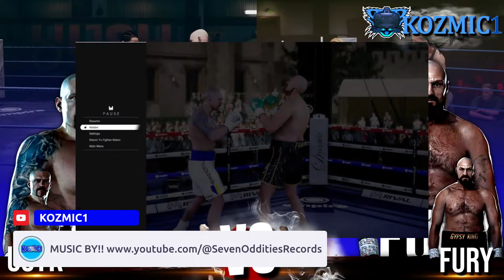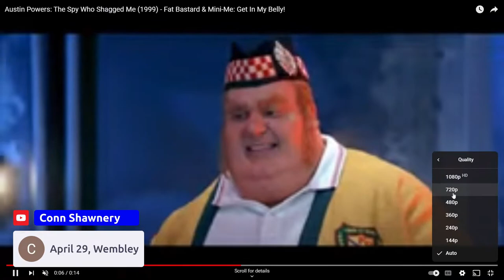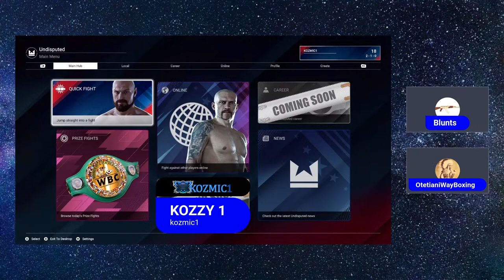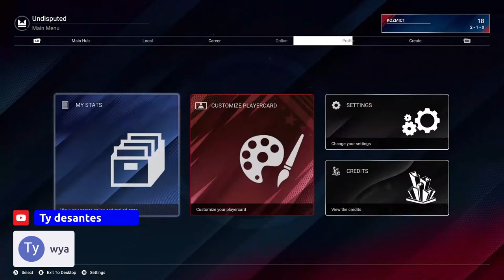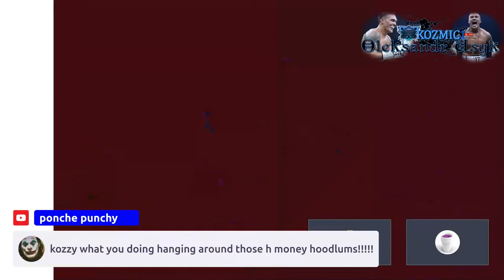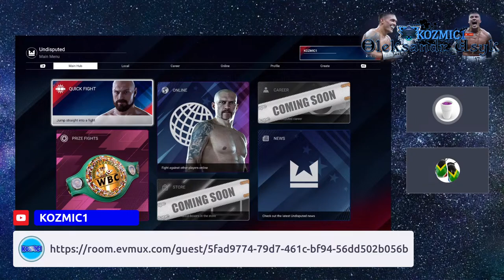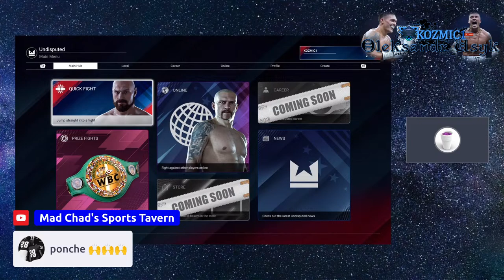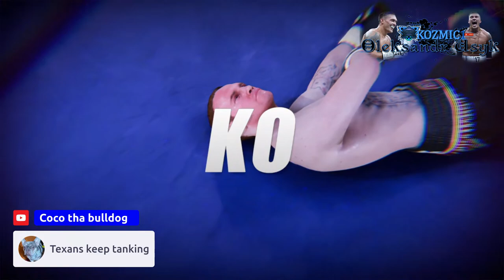Patch Released ! Fury vs Usyk GAMEPLAY BOX TALK